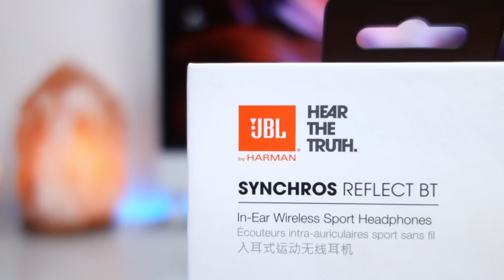JBL Synchros Reflect BT — Le migliori cuffie wireless per lo SPORT? Recensione e unbox in italiano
Acquisto Neri
Acquisto Blu

Con cosa registro i miei video:

Supporta il canale provando gratuitamente Amazon Prime per 30 giorni